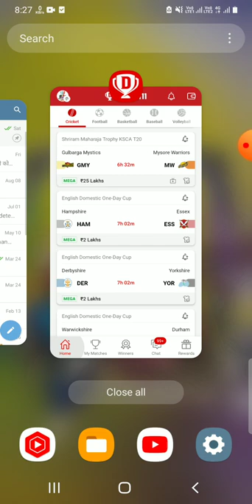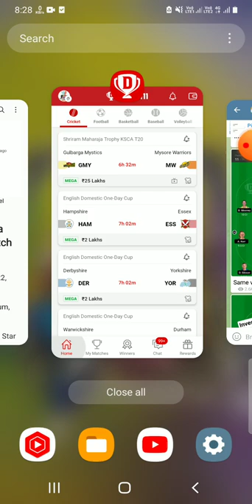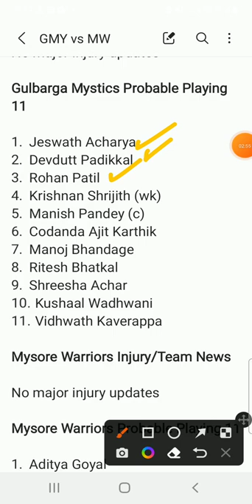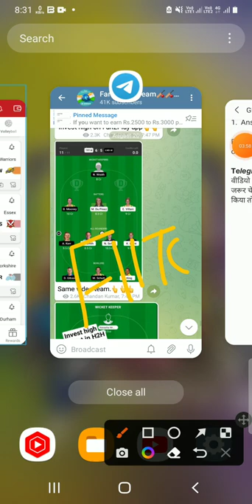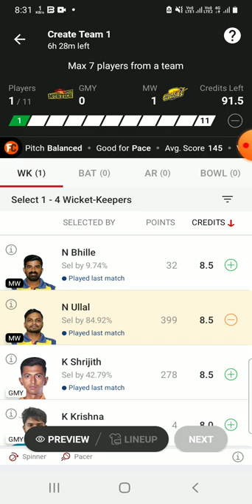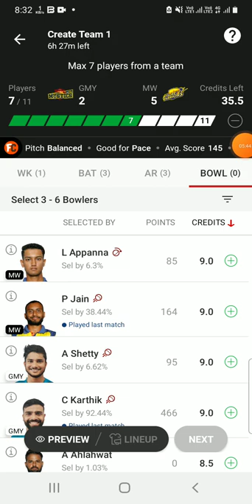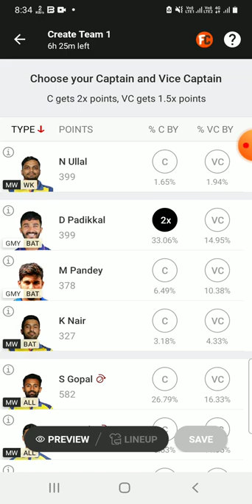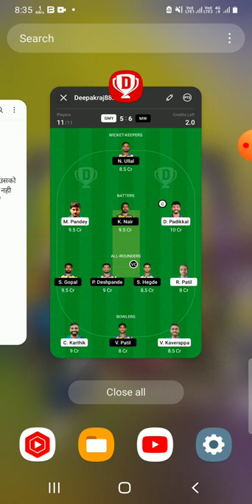GMY vs MW Dream11 Team|| Shriram Maharaj Trophy KSCA T20|| gmy vs mw dream11 prediction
Gulbarga Mystics vs Mysore Warriors T20 dream11 prediction|| gmy vs mw 27th Match

gmy vs mw dream11 prediction
gmy vs mw stats
gmy vs mw full stats
gmy vs mw batting order
gmy vs mw today match
gmy vs mw last match scorecard
gmy vs mw players stats
gmy vs mw ksca T20 match
gmy vs mw today T20 prediction
gmy vs mw 27th T20 dream11 prediction
gmy vs mw dream11 team
gmy vs mw live prediction
Gulbarga Mystics vs Mysore Warriors players stats
Gulbarga Mystics vs Mysore Warriors dream11 prediction
Gulbarga Mystics vs Mysore Warriors Live Streaming